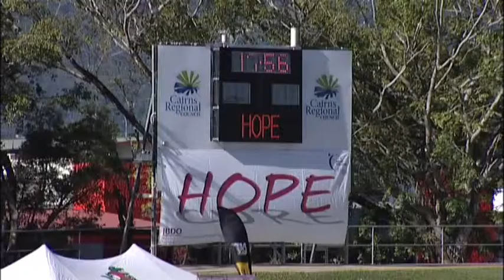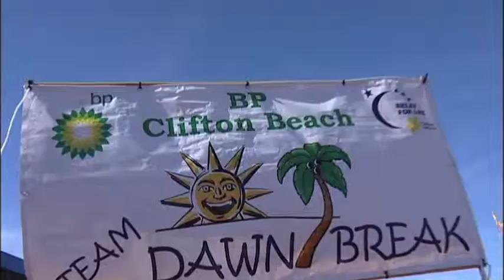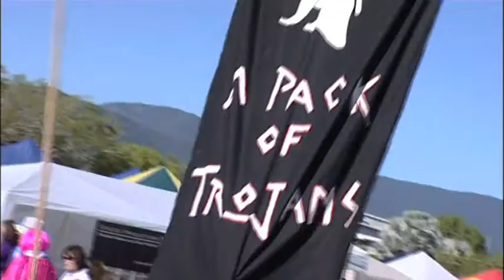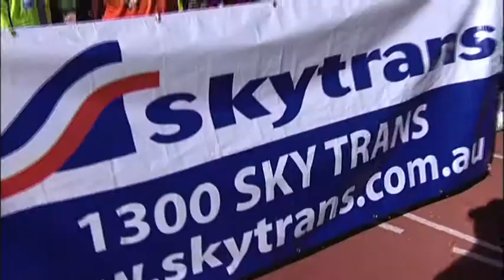Relay for Life Cairns - Highlights #1